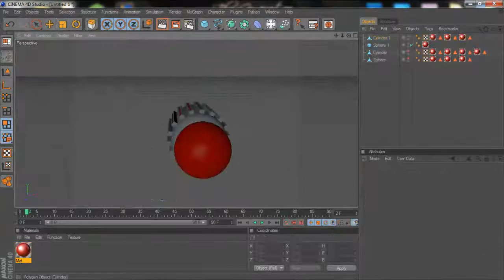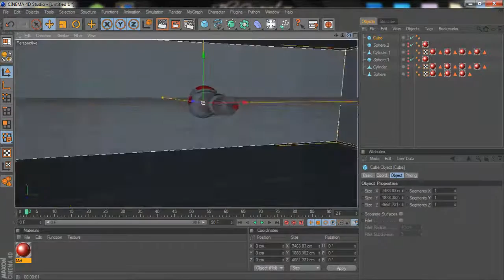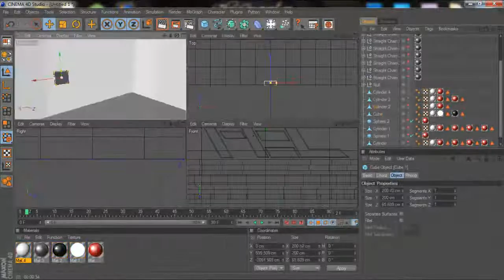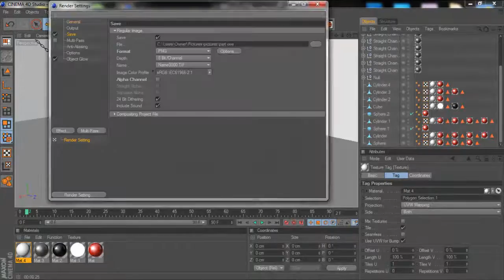The Operation Room - LeftDesigns Contest Entry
Contest Entry for LeftDesign's 1.5k contest.

Song - Hoodie Allen-No Interruption